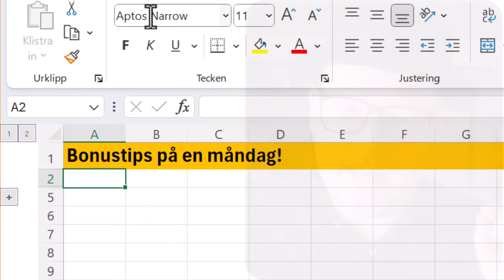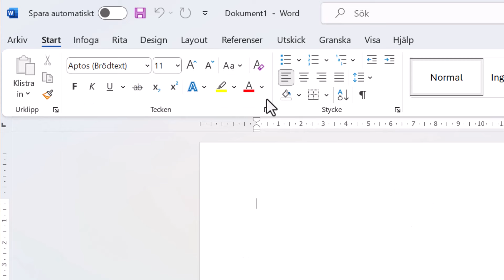Bonusfilm - Microsoft har ändrat standardfärger och standardfonter!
Visste du att Microsoft ändrat standardfonten i Office-paketet? Det är inte längre Calibri som är det man får om man startar Word, PowerPoint eller Excel och väljer ett tomt dokument.

Nu är det AptosNarrow som gäller, MEN - varje gång jag pratar om en nyhet i Office måste jag också förklara lite om när man kommer få uppdateringen.

Först och främst så får man det bara på nya, helt tomma dokument man skapar. Sedan får man den bara när Office-paketet har uppdaterat sig, och när får man den uppdateringen då? Dels hänger det ihop med om du har en dator som en IT-avdelning ansvarar för, och de har sitt egna schema för att skicka ut uppdateringar. Men sedan hänger det också ihop med hur du köpt Office, om du valt att det ska vara månadsreleaser, halvårsvis eller kvartalsvis. Sedan släpper Microsoft inte sådana här saker till alla datorer i hela världen samtidigt (vilket man ju kan förstå, för skulle du vilja trycka på den knappen som samtidigt ska påverka alla datorer i världen?)

Med det sagt: svaret på frågan: När får jag detta på min dator? - Ja, det beror helt enkelt på. Men, det är ute nu, och det kommer att komma, om du inte redan fått det! Jag har fått det på en av mina datorer, men inte alla - än.

Jag är själv väldigt förtjust i de nya lila färgerna, och jag tror att jag kommer ha nytta av de gröna med.